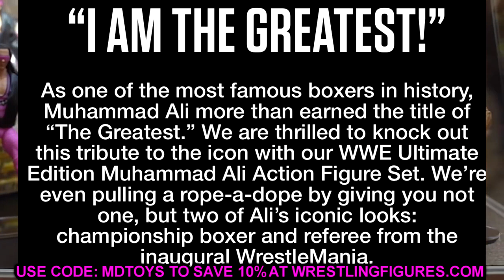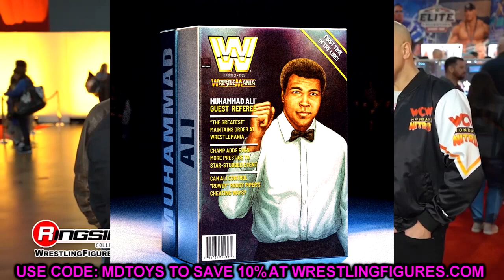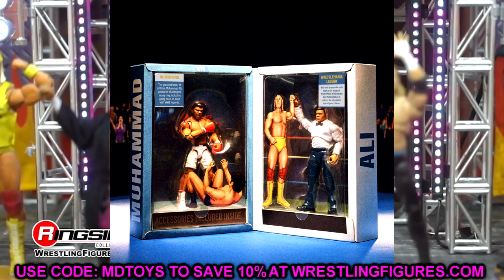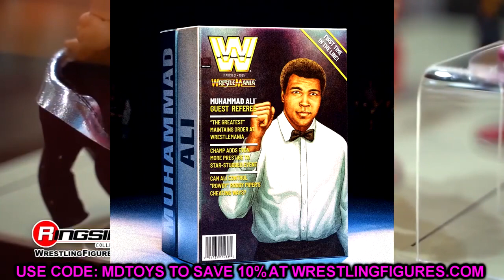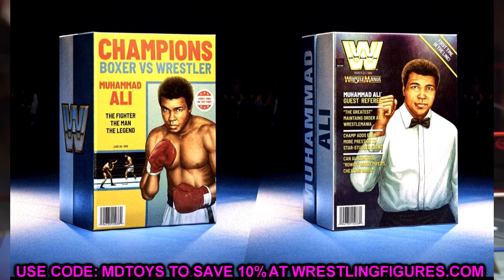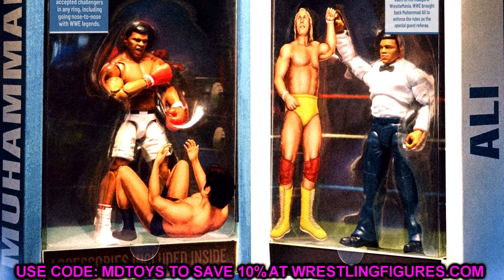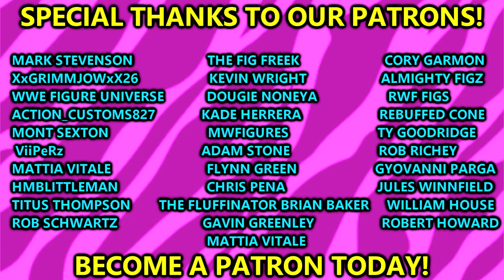SDCC 2023 EXCLUSIVE WWE ULTIMATE EDITION 2-PACK FIGURE SET REVEALED!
In this video, MDT My Damn Toys is discussing the NEW Mattel San Diego Comic Con 2023 Exclusive WWE Ultimate Edition 2-Pack Muhammed Ali action figure set! Boxer and Referee WWE Muhammed Ali figure!